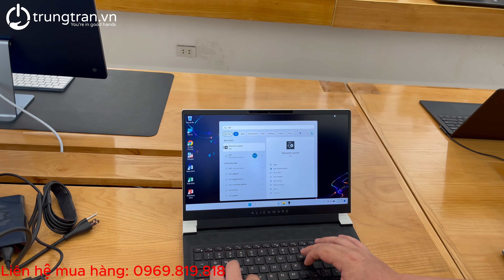Cận cảnh Dell Alienware X14 i7 12700H 16GB 512GB RTX 3050Ti 144Hz Ship COD anh Phúc HCM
Zalo OA: zalo.trungtran.vn
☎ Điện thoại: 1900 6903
🏠 Showroom: số 3 ngõ 117 Thái Hà, Trung Liệt, Đống Đa, Hà Nội